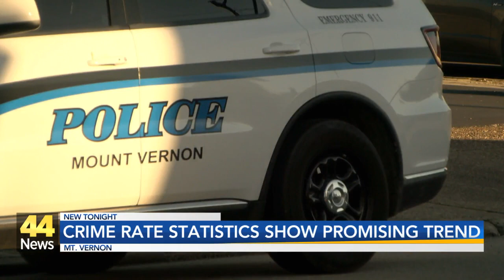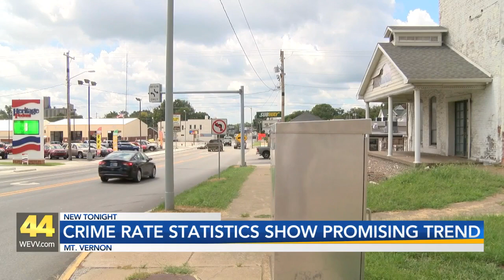Crime rate statistics show promising trend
Mt. Vernon Police Department releases their 2023 crime rate report.